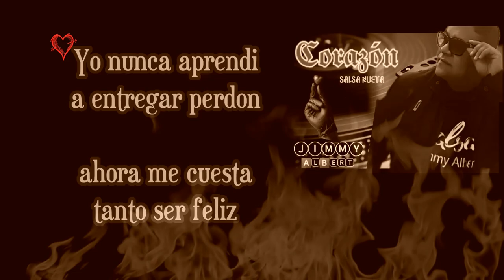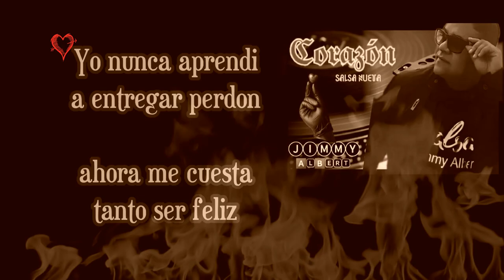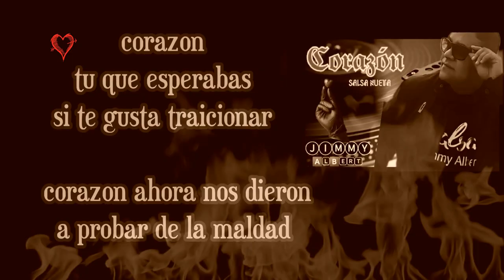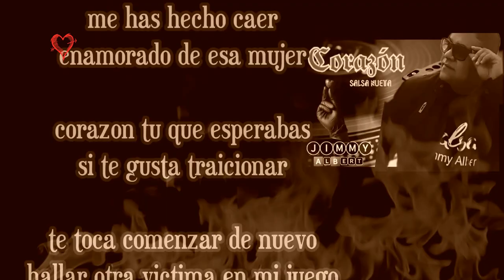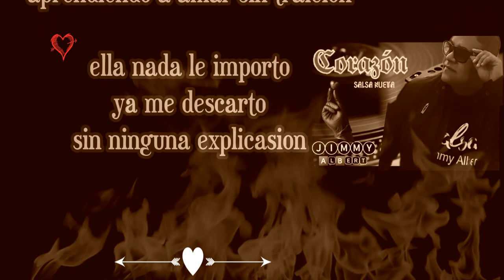Corazon salsa romantica Jimmy Albert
salsa original 2023